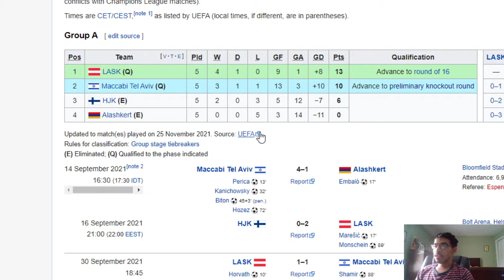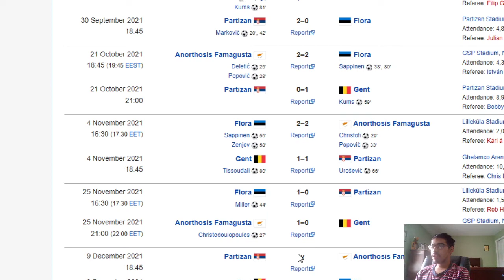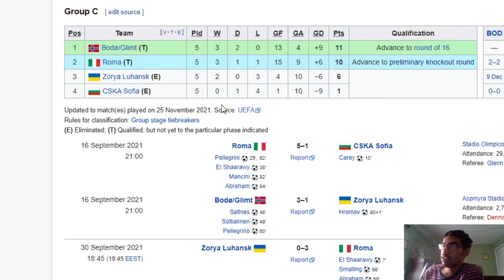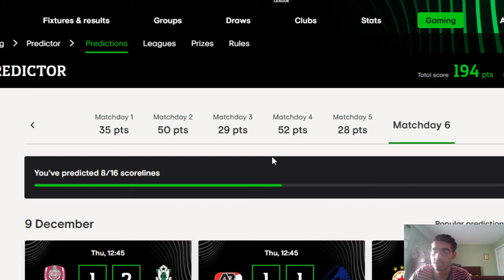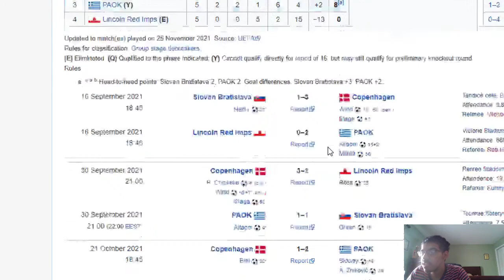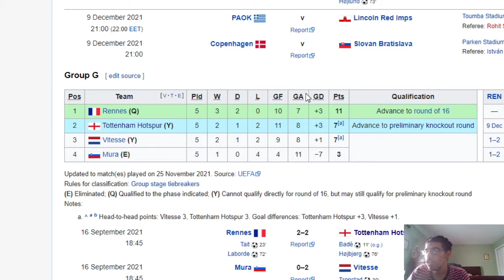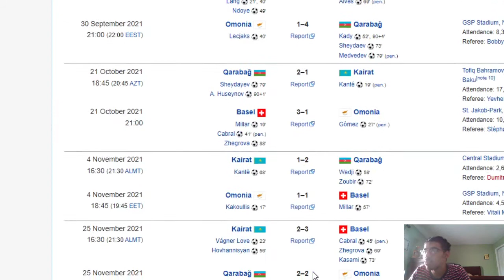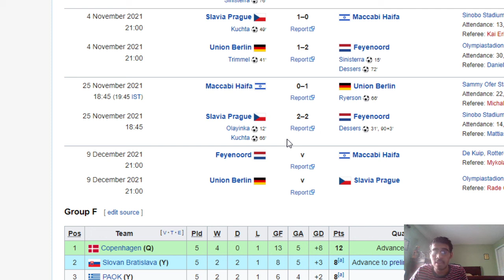Europa Conference League Matchday 6 Predictions | Tottenham vs Rennes and Basel vs Qarabag and more!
It is time to preview the big matches in UEFA Conference League. Tottenham vs Rennes, Basel vs Qarabag, and Union Berlin vs Slavia Prague and more!